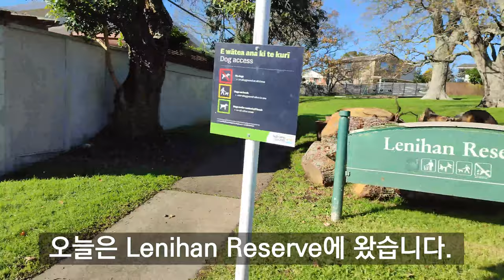Lenihan Reserve Walking (레니한 리저브 산책)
Lenihan Reserve Walking